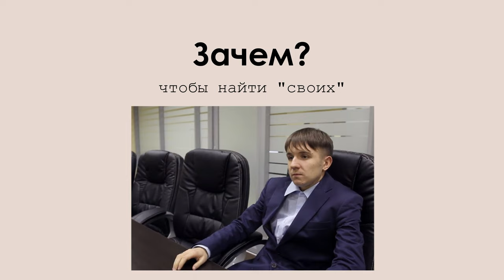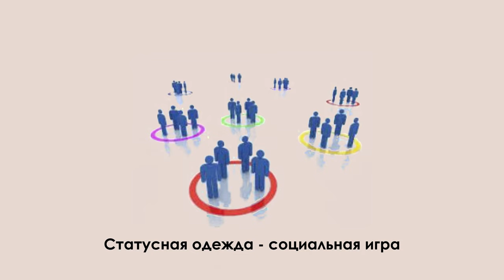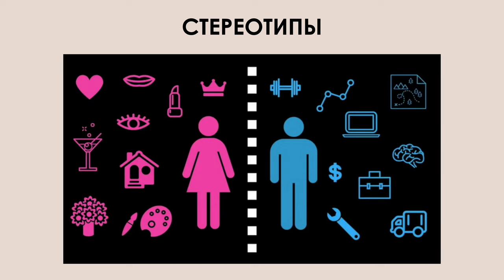О чем говорит ваша одежда, пока вы молчите?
Многие думают, что для того, чтобы общество нас как-то "приняло", нужно обязательно прикупить сумочку Gucci или Prada. И чем выше статус мы хотим себе притянуть, тем в более тяжелый люкс нужно!
На самом деле статусная одежда - это совсем не про брендовую и только дорогую одежду! Статусная одежда - это в первую очередь та, на которую нам хватает средств, в которой мы ходим постоянно, и та одежда, которая визуально может рассказать окружающим о своем хозяине, пока тот молчит!
Именно об этом мое сегодняшнее видео!

Таймкоды:
00:00 - Вступление
0:18 - О чем говорит ваша одежда?
0:57 - фильм Дьявол носит Prada
1:14 - фильм Красотка
1:32 - О том, что вы можете повлиять на мнение о себе
1:51 - Статусная одежда
4:03 - Одежда, как знак уважения окружающих
5:50 - Цена вашей одежды
6:43 - Силуэт
7:03 - Цвет
7:16 - Стереотипы
7:38 - Мода и уместность
7:54 - Заключение